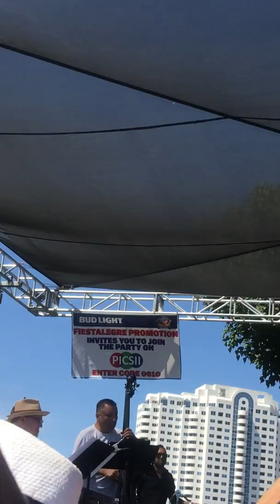June 11, 2018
Tito Rojas 2018 Festival Boricua 2018